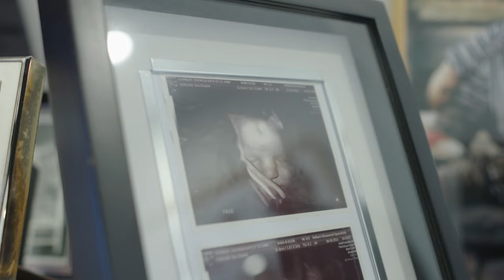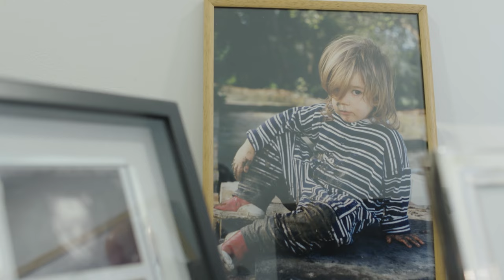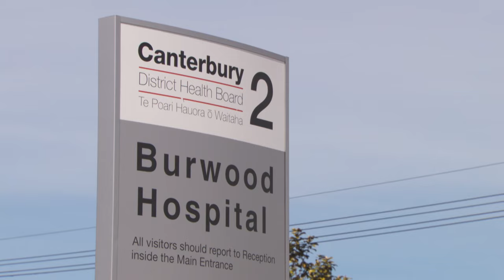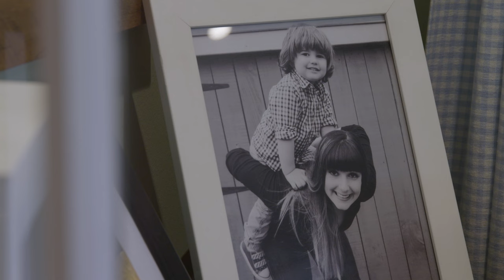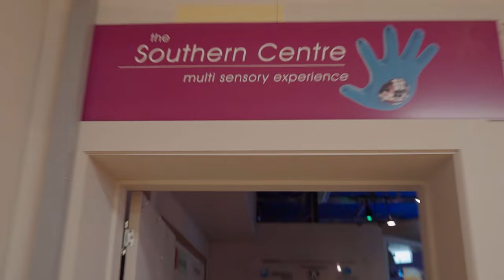Parenting a Child with Pica and Level Three Autism (ASD)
My Perfect Family: Georgia

Mum Georgia remembers Ollie Gumbley as an advanced baby, speaking with a vocabulary of at least 40 words by 15 months. But without warning, Ollie began to withdraw. Each day he talked less and less, until he stopped altogether. Ollie was diagnosed with severe Autism, and Georgia’s parenting journey was suddenly different to that which she’d imagined. Georgia became a full-time carer and facilitator for Ollie’s intensive therapies and interventions. Now five years old and about to start school, she has her hopes pinned on him being accepted into the special school that Georgia believes will give him the best quality of life.